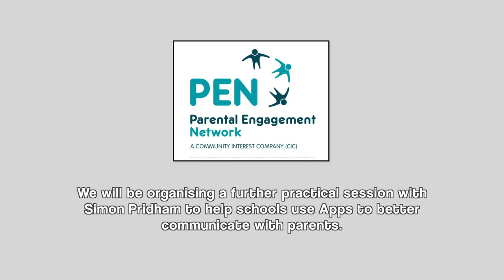Parental Engagement Network's Spring Conference 2015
Here are some highlights from PEN's conference on 'Raising Attainment Through Engaging Parents' hosted at the Britannia House in Manchester on March 4th 2015.

15 different workshops including practical examples of parental engagement in schools, and an inspiring speaker on talking about using new technologies to communicate effectively with parents.

We had a really great day and we want to send a big thank you to everyone who came.

For more information about becoming a member or for more information about future events, please